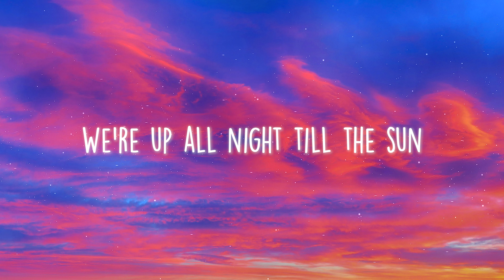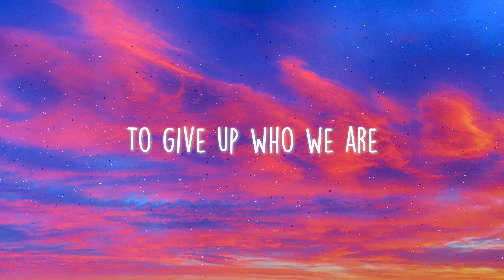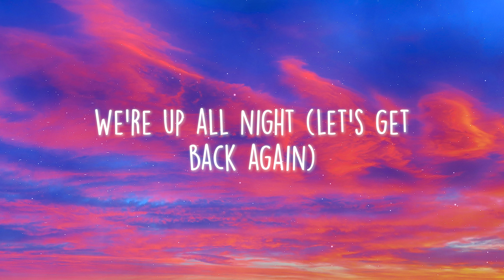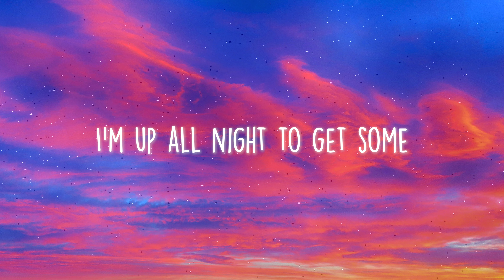Daft Punk - Get Lucky (Lyrics) ft. Pharrell Williams, Nile Rodgers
🎤 Lyrics: Daft Punk - Get Lucky ft. Pharrell Williams, Nile Rodgers

[Verse 1: Pharrell]
Like the legend of the phoenix (hah)
All ends with beginnings
What keeps the planet spinning (u-huh)
The force from the beginning (ha)
Look

[Chorus: Pharrell]
She's up all night to the sun, I'm up all night to get some
She's up all night for good fun, I'm up all night to get lucky
We're up all night to the sun, we're up all night to get some
We're up all night for good fun, we're up all night to get lucky
We're up all night to get lucky, we're up all night to get lucky

[Verse 2: Pharrell]
If you wanna leave, I'm with it (aha)

[Bridge: Daft Punk]
We're up all night to get back together
We're up all night to get (let's get funked again!)
We're up all night to get lu-